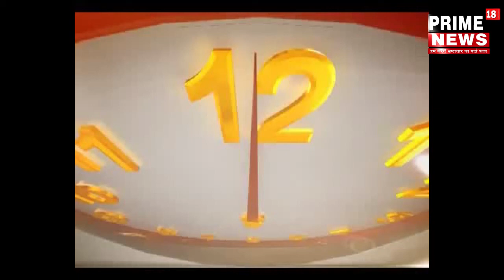बिहार -फेयर प्राइस डीलर्स असोसिएशन पूर्णियाँ के 14 प्रखंडो के डीलरों के अधयक्षता में प्रेस वार्ता कर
फेयर प्राइस डीलर्स असोसिएशन पूर्णियाँ के 14 प्रखंडो के डीलरों के अधयक्षता में प्रेस वार्ता कर अपने समस्याओं की जानकारी दी अनुकम्पा में 58 वर्ष के बाध्यता को समाप्त कर विक्रेताओं के मृत्यु उपरांत पूर्व की तरह अनुकम्पा पर अनुज्ञप्ति दिया जाए ,,कोरोना से मृत जन वितरण प्रणाली विक्रेताओं के परिवार वालो को एक माह के अंदर अनुकम्पा के आधार पर नई अनुज्ञप्ति प्रदान की जाए,,,उसके इलावा पोज़ मशीन से सही तरीके से कार्य करने के लिए सरबर प्रदान किया जाए ,कुछ प्रखंडो में उसना चावल दिया जाता है लेकिन पूर्णियाँ पूर्व में अरवा चावल दिया जाता है इसकी शिकायत करने पर गोदाम के मुंसी का जवाब आता है के ऊपर से ही आदेश है हम क्या कर सकते हैं और भी अन्य मांगो को लेकर क्या कुछ डीलर्स अध्यक्ष ने कहा है आप खुद देखिये     मोहम्मद हफीज